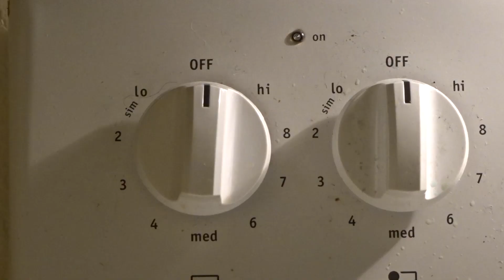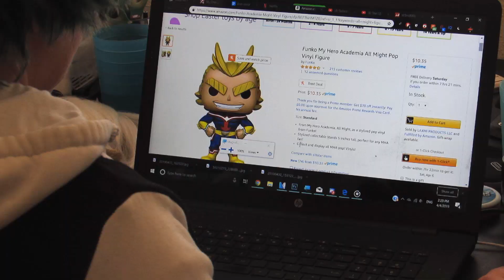BNHA [MY HERO ACADEMIA] Morning Routine (Deku Edition)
What does Izuku Midoriya do after he wakes up in the morning? Well... a lot of mundane stuff but it's still cute...?  Watch Deku go through his morning routine.. with some added drama thrown in.

Series: BNHA / My Hero Academia
Filmed and edited by: Sly Oren
Izuku Midoriya (Deku) Cosplayed by: Sly Oren